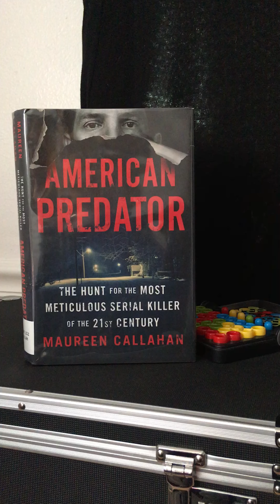AMERICAN PREDATOR: The Hunt for the Most Meticulous Serial Killer of the 21st Century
A book review of AMERICAN PREDATOR: The Hunt for the Most Meticulous Serial Killer of the 21st Century by Maureen Callahan.

Available on the Libby app
Visit us at Murraylibrary.org

The podcast: True Crime Bullsh** explores this case further.